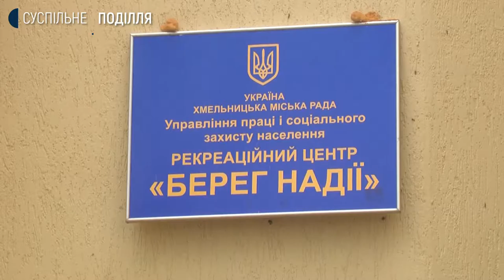Обсервація на Хмельниччині: куди планують ізолювати людей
Жодна особа нині не перебуває у закладах, які визначені для обсервації на Хмельниччині. Загалом, 239 людей готові прийняти на обсервацію у трьох закладах Хмельниччини. Перелік місць затвердила обласна комісія з питань техногенно-екологічної безпеки і надзвичайних ситуацій.
Зокрема, самоізолюватися можна у санаторії «Райдуга» у Волочиську, територіальному центрі «Турбота» у Кам’янці-Подільському та рекреаційному центрі "Берег надії" у Головчинцях Летичівського району.